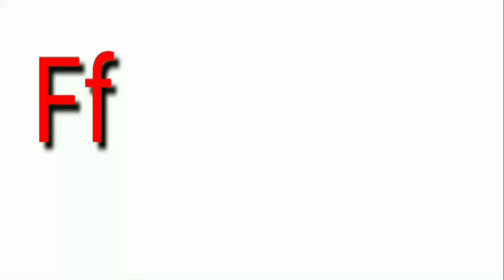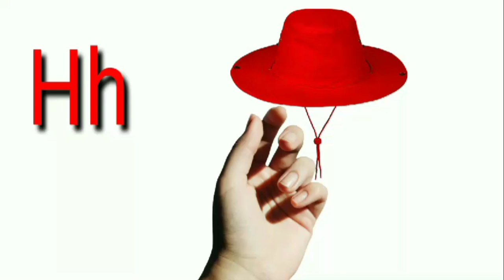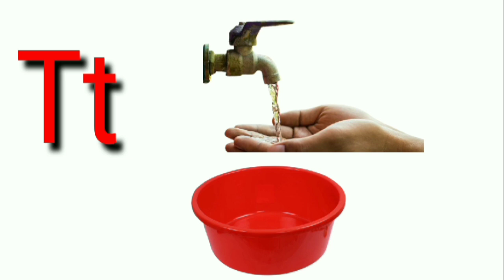No Copyright Video/ABC Phonics Song for Toddlers Learning Video Song/ Nursery Rhymes/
Free to use abc videos to the content creator community

Mano ABC Rhymes Phonics song with two words/Nursery rhymes/A for Apple/ABC Alphabets Song for kids/Mano ABC Rhymes

Abc teacher
mano abc rhymes
abc rhymes
abc cartoon
english rhymes
kids channel
learn abc song
abcdefghijklm
abcd
atoz
nursery
kids
abc channel
basic learn
toddlers
learn alphabets
graphemes
phonemes
learning videos for toddlers
kids atoz
abc letter
abc phonics song nursery rhymes tv
classroom rules and regulations
a for apple phonics song 2
phonics song learn english abc colours,
finger faimly rhymes
monkey finger faimly nursery rhymes
finger faimly games and rhymes,
3d nursery rhymes
phonics sounds of alphabet rhymes
first day in school kindergarten
brain breaks in the classroom